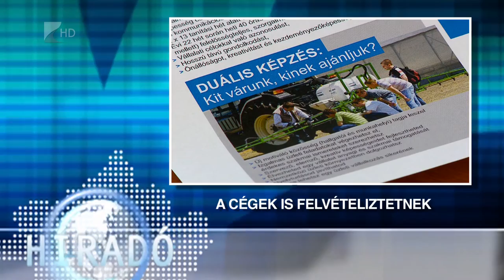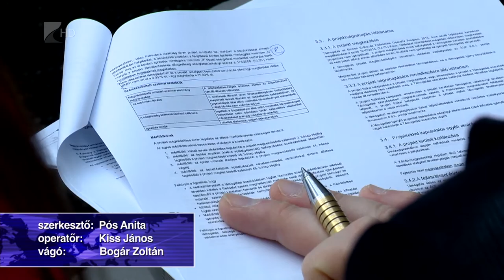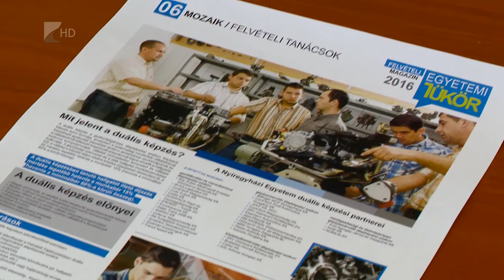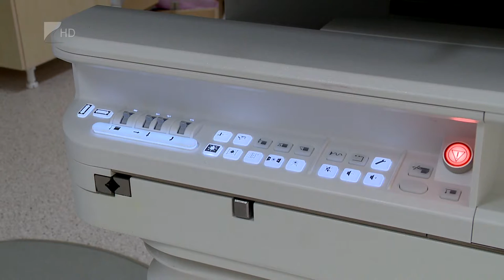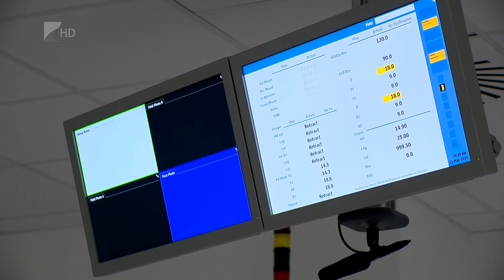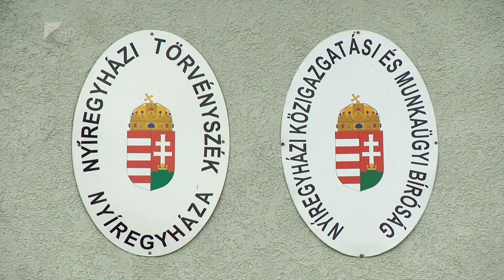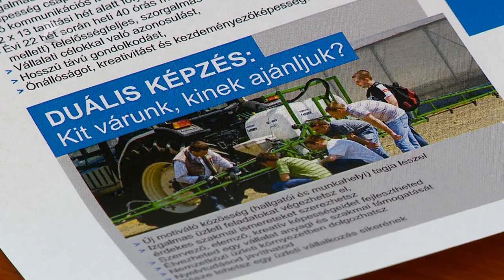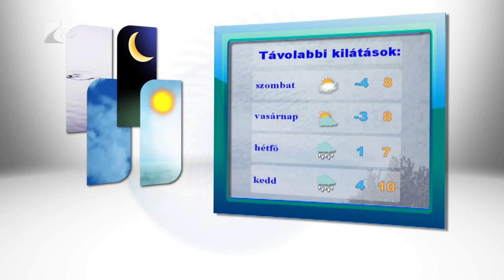Híradó 2016.02.04. - Kölcsey Tv